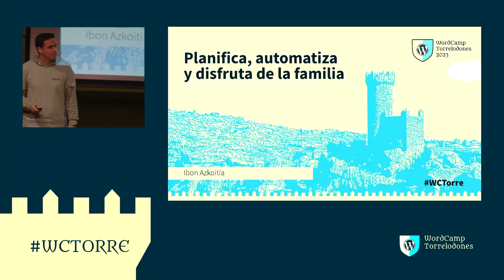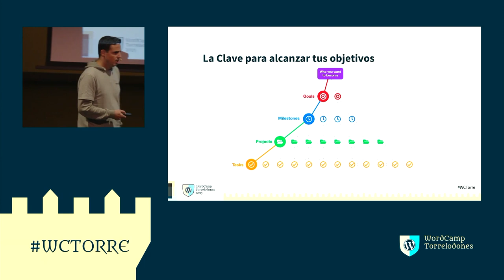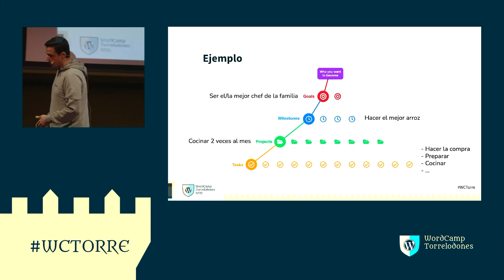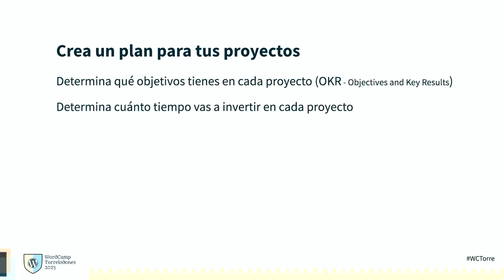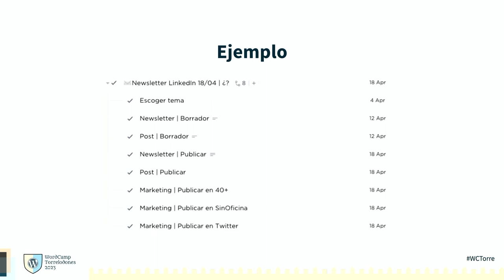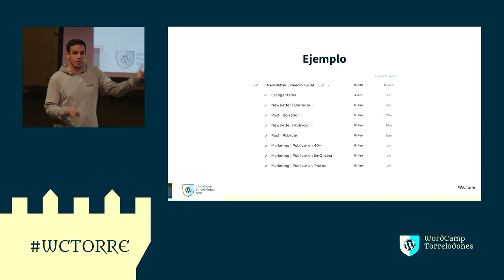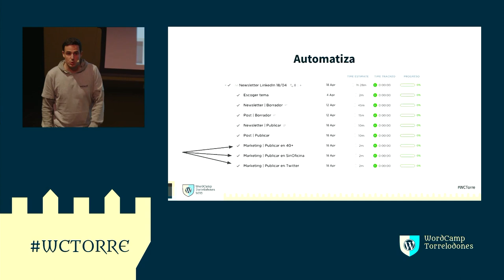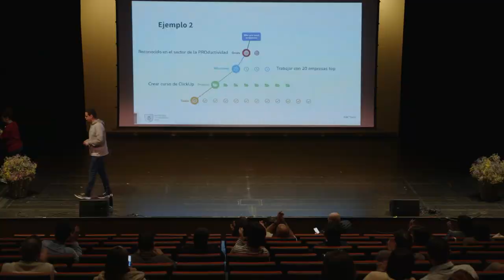Planifica, automatiza y disfruta de la familia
A modo de pincelada veremos la base que nos da Planificar para así poder descubrir y determinar procesos que podremos Automatizar y ahorrar tiempo.

Entenderemos las bases de la Planificación, veremos la magia de la Automatización y cerraremos con ejemplos de procesos automatizados que nos ahorrarán mucho tiempo y evitarán que cometamos errores.

Los ejemplos te permitirán coger ideas y adaptarlas a tus necesidades y día a día.